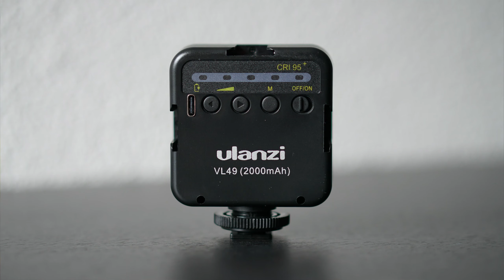Ulanzi VL49 im Test - Kleine Videoleuchte für unterwegs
Neben einem guten Ton ist sicherlich auch genügend Licht ein Kriterium, bei dem ein Video gut ankommt oder eben nicht.
Nachdem ich mit meinem Manfrotto Lumimuse 8 eigentlich sehr glücklich war, wünschte ich mir noch etwas kompakteres. Zusätzlich bietet der Ulanzi LV49 noch weitere Möglichkeiten.

🎥🎥Video-Equipment fürs aktuelle Vidoe🎥🎥
- Sony Alpha 6300
- Zoom H6 mit SSH 6 Richtmikrofon
- Neewer LED